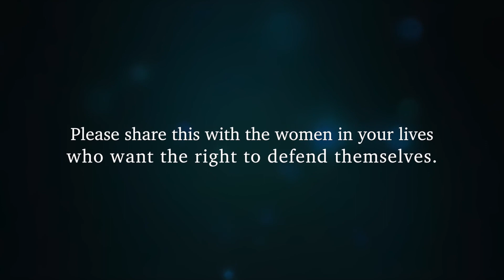Why Women Need the Second Amendment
A video regarding Second Amendment rights of women produced by the Steamboat Institute Emerging Leaders Advisory Council.